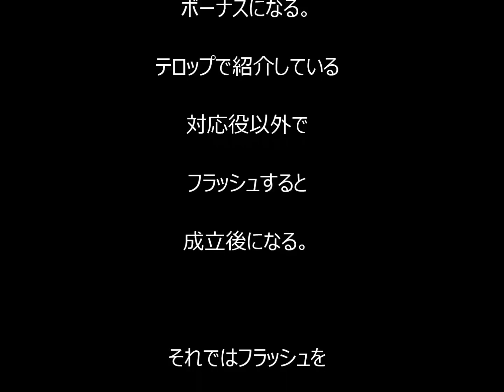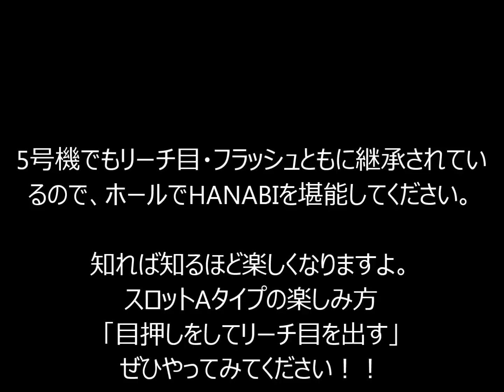パチスロ HANABI（花火） フラッシュ演出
4号機のHANABI（ハナビ）のフラッシュ演出です。
アクロスの5号機のHANABIでも対応できるのでぜひ参考に！